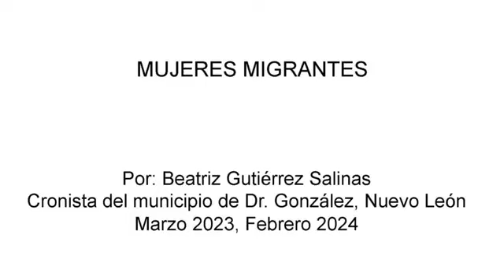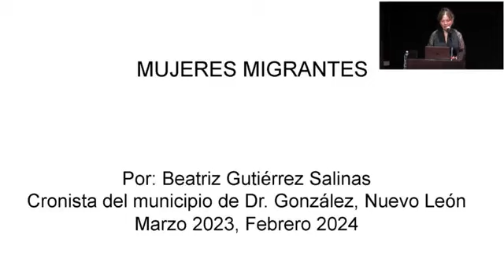Café con Historia / Relato Migrante / Dr. González / Cronista Dra. Beatriz Gutiérrez Salinas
La búsqueda de una mejor calidad de vida, oportunidades de trabajo, estudio o el reencuentro de las familias son razones por las que históricamente las y los nuevoleoneses han migrado de sus municipios más allá del área metropolitana o los Estados Unidos de Norteamérica.

En coordinación con la Asociación Estatal de Cronistas Municipales de Nuevo León “José P. Saldaña”